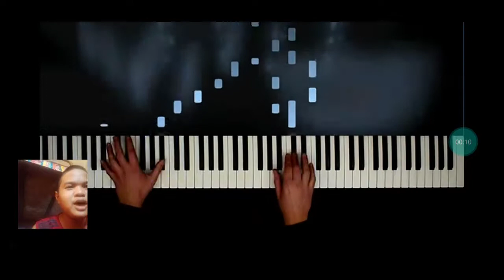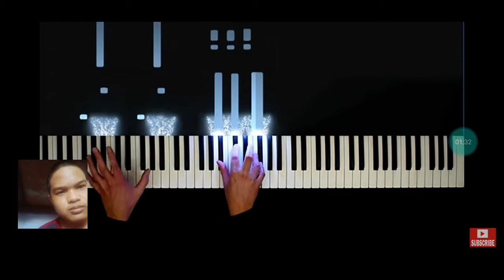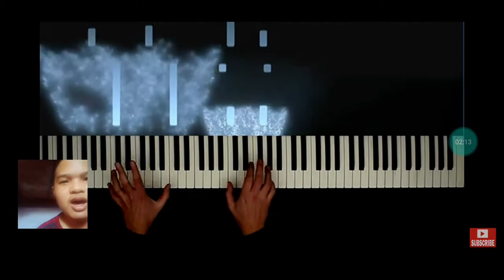Hellraiser reaction video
Hellraiser theme song reaction video